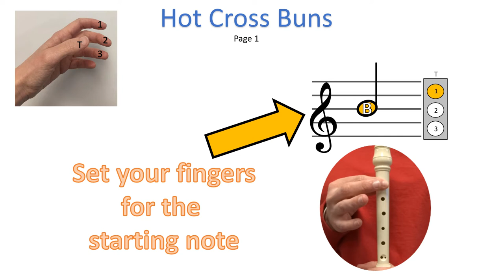Hot Cross Buns Practice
Practice Hot Cross Buns on recorder